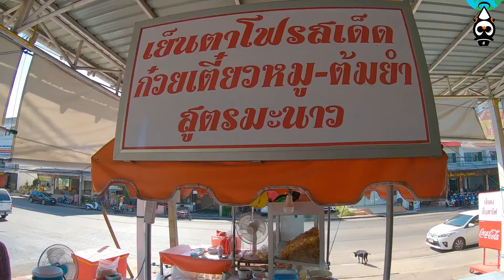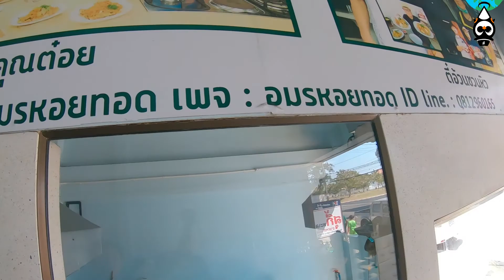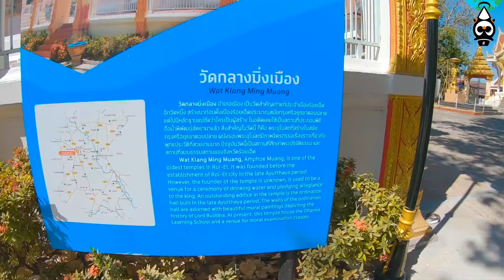กินร้านดัง + เที่ยว 1 วัน ร้อยเอ็ด - เที่ยวกับ GoPro #9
Day 4 ก๋วยเตี๋ยวเจ้แดง สาขา2, หอยทอดอมร,วัดกลางเมืองมิ่งเมือง ร้อยเอ็ด
สไตล์Vlog ปั่นไปทั่ว ใช้ Gopro ตัวเดียวในการถ่ายทำ

FLINK FLINK ช่องเที่ยวแนว Vlog ที่ไม่เหมือนทั่วไป นำเสนอมุมมองด้วยความรู้สึกที่แท้จากภายใน เสนอความสนุก รอยยิ้ม เสียงหัวเราะ การสัมผัสจากใจถึงใจและ การเชื่อมโยงมิตรภาพของผู้คน อย่างเป็นธรรมชาติที่สุด สัมผัสไปด้วยกันครับ

ซีรีย์ แวะอีสาน Saeson 1

k. bye.

Credit
FLINK FLINK : Edit
FLINK FLINK, MAYA: Camera
Camera
- Go pro7 Black

MUSIC

Maplestory Soundtrack - East of Henesys

VKL - ยโส Ft. Beem Loei [Official MV]